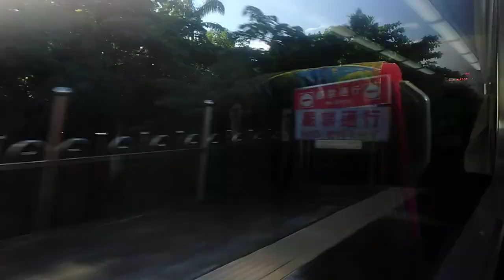101次自強號新營站開車 廣播下一站停靠善化站 通過（柳營站-林鳳營站-隆田站-拔林站）抵達善化站